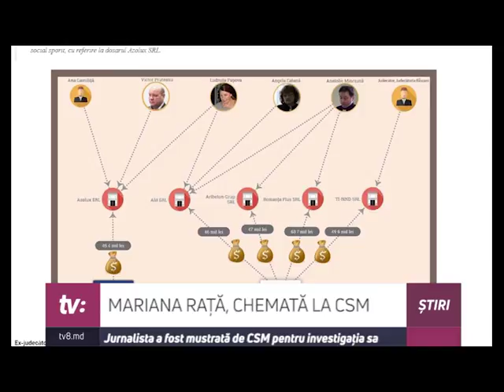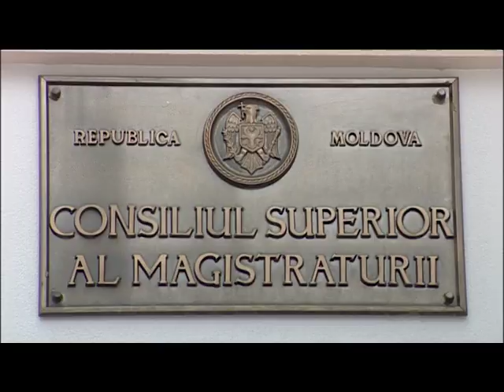Mariana Rață chemată la CSM